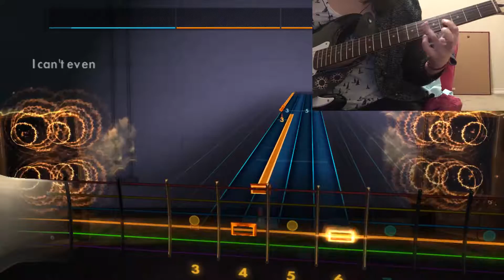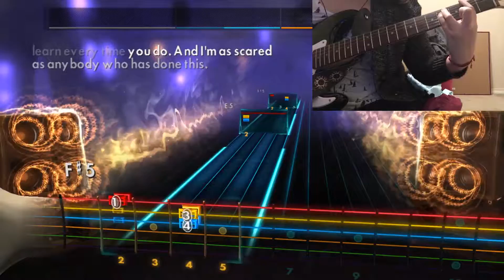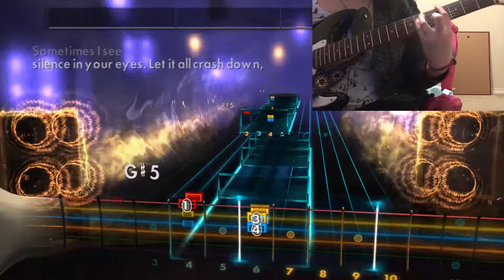Rocksmith 2014 CDLC - For Fiona by No Use For a Name [Lead - 98%]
I just got home from seeing Strung Out play at the House of Blues. Their last song was a No Use For a Name cover since today would've been Tony Sly's birthday. Rest in peace, Tony. We miss you.

Artist: No Use For a Name